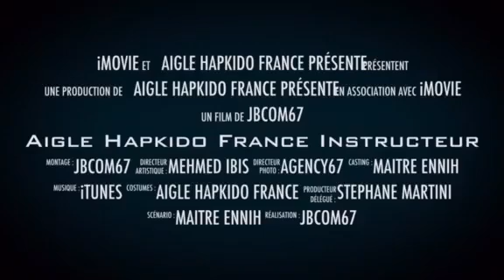Aigle Hapkido France - Strasbourg - Sabonim Jamel